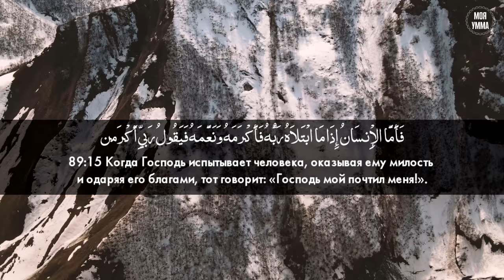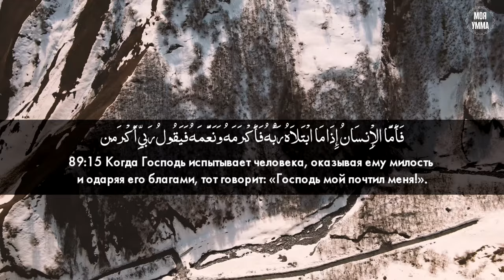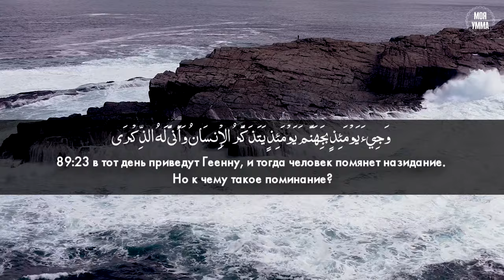Сура 89-я Аль-Фаджр. Асхат Гиматдинов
Мы в соц. сетях:
TPu8aEUQ21fzRBfhEjZqmfVn3FHvkkoQ4T